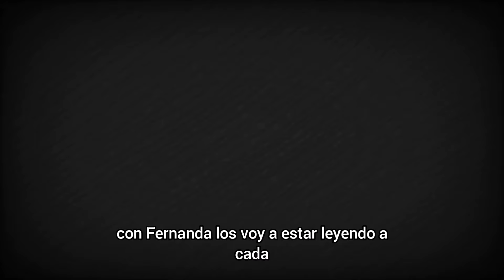Sed De Venganza | Capítulo 8 | Telemundo